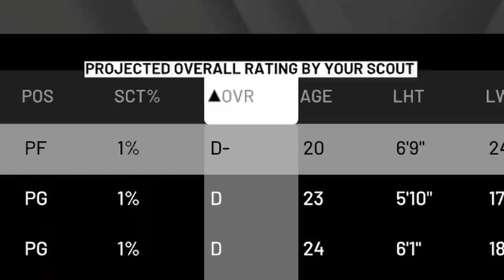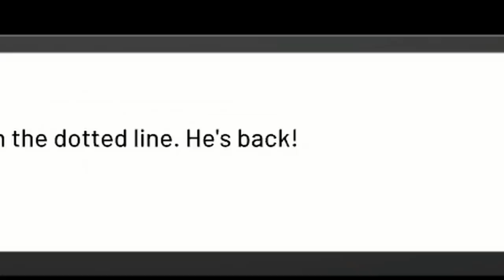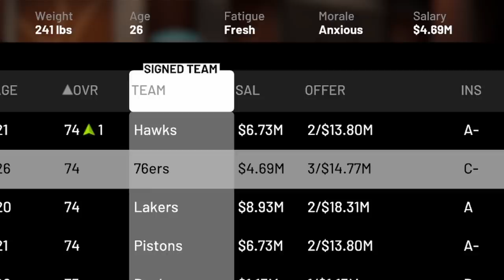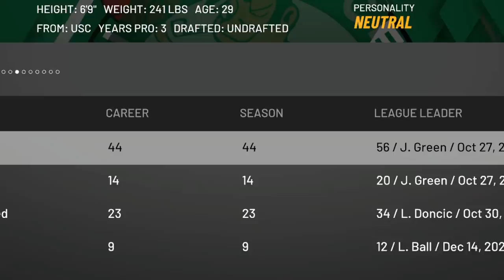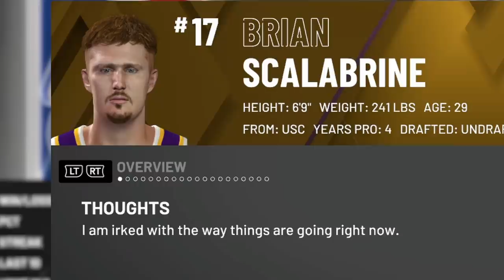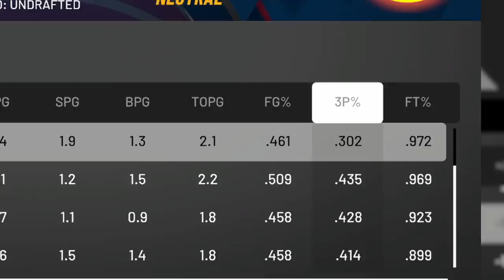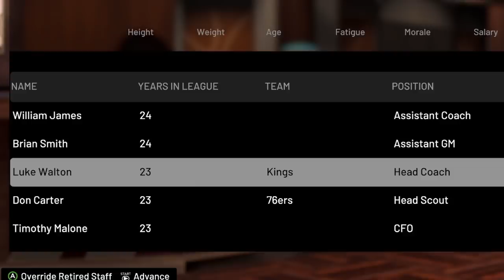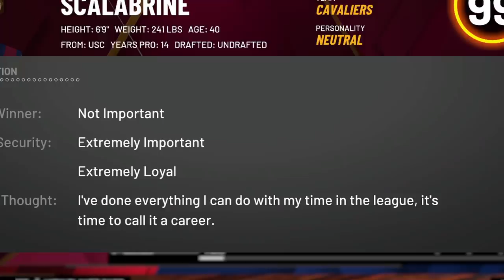I Made The Worst NBA Player Ever & Watched Him Become The GOAT. NBA 2K20 40 to 99 Career Simulation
It has been heavily requested that I conduct one of my wildest 2k experiments by making an NBA player progress from literally the worst player imaginable, to a 99 overall. Who better to be our test subject than Brian Scalabrine? What if after a long and tough road, Brian Scalabrine eventually had the chance to evolve into the child of Michael Jordan, LeBron James, Kareem Abdul Jabbar, Stephen Curry, Shaquille O'Neal and Dirk Nowitzki? Well, that's the video y'know so you can stop reading the description now

Or I guess you can also go follow my